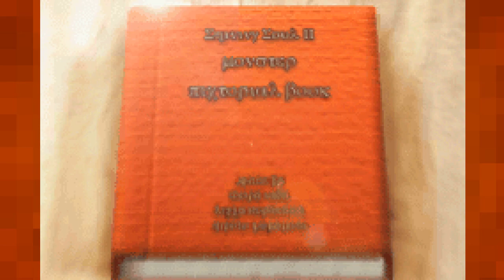Let's Play Shining Soul II |03| The Giant's Graveyard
What terrible things lurk in the graveyard? Undead of course! But we can't let a silly thing like the walking dead stop us from saving the princess.